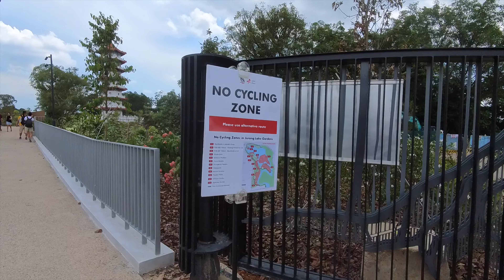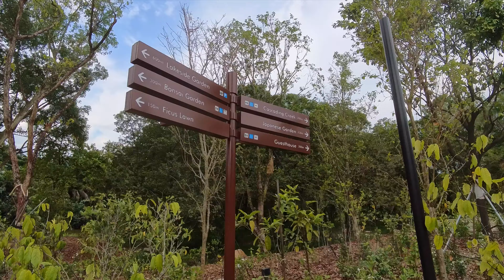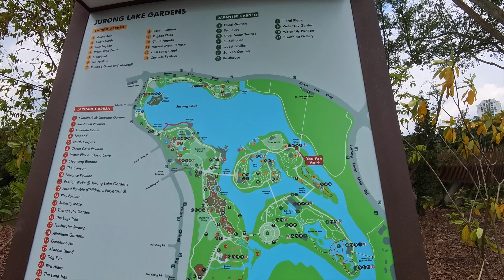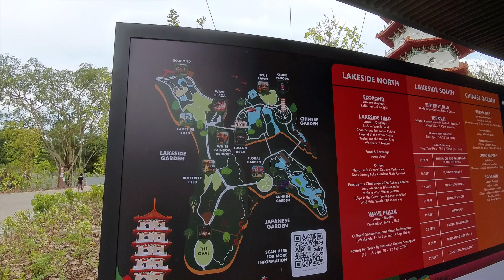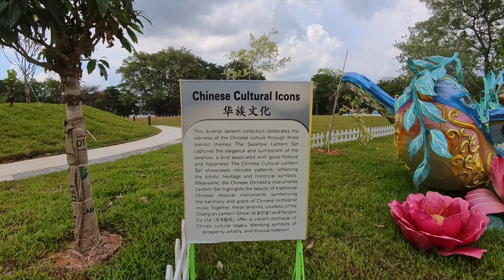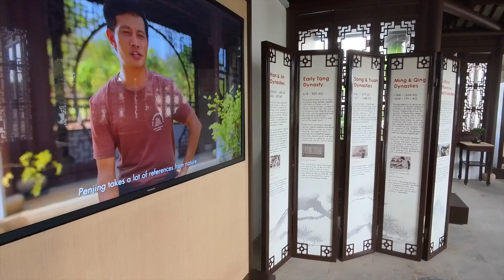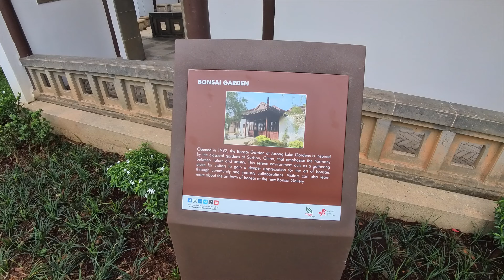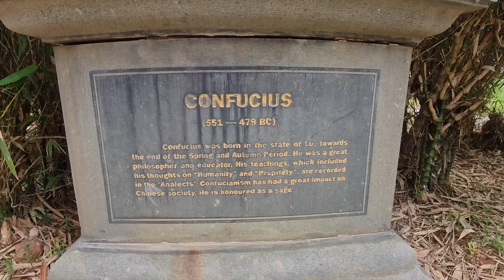[4K] Walking tour | Chinese Garden, Singapore (After redevelopment)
Chinese Garden is a park in Jurong East, Singapore. Built in 1975 and designed by Prof. Yuen-chen Yu, an architect from Taiwan, the Chinese Garden's concept is based on Chinese gardening art. The main characteristic is the integration of architectural features with the natural environment. The Chinese Garden is modeled along the northern Chinese imperial style of architecture and landscaping. It is located next to Chinese Garden MRT station and connected to the adjacent Japanese Garden by a bridge. Along with Japanese Garden, the two gardens are collectively known as the Jurong Gardens.